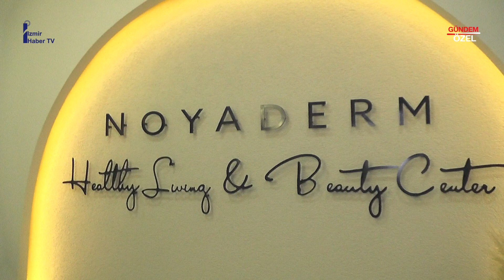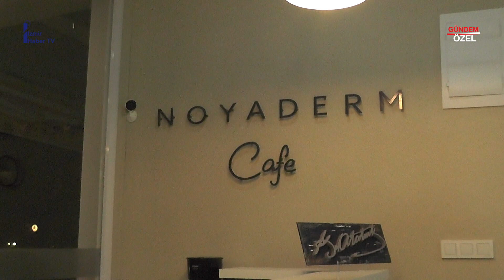NOYADERM - İzmir / NARLIDERE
NOYADERM 'e bizleri konuk ettikleri için teşekkür eder, başarılarının devamını dileriz.